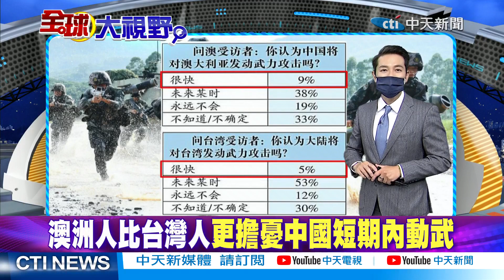轟20祕密材質突破音速!隱身能力強!轟-20勝美國B2?戰略核轟炸擁跨大洲空基打擊【全球大視野 上】20220823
●美媒:轟20最快2022年內首飛!打擊範圍射穿1.2島鏈
●轟20外形曝光?採用可變垂尾!輾壓美B2
●打臉美國台灣牌?歐盟:台海緊張無訪台計劃